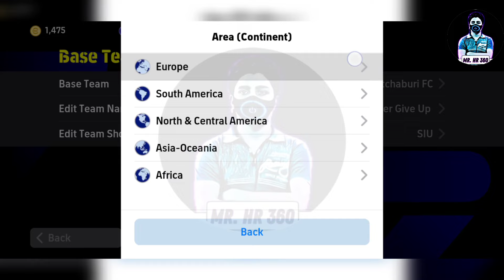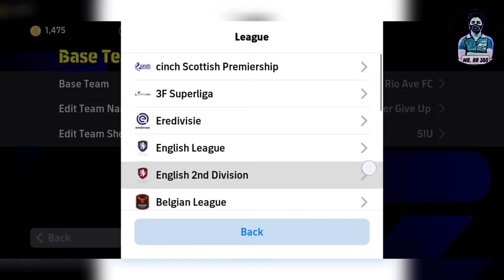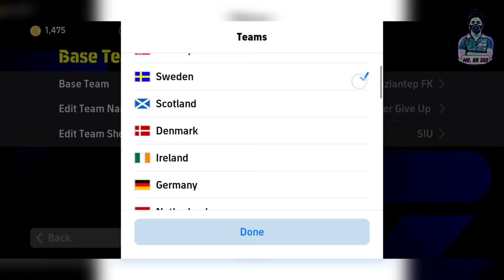Top 5 Best Formation For Possession Game In eFootball 2024 Mobile | 4-2-4 Still Available!?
Top 5 Best Formation For Possession Game In eFootball 2024 | 4-2-4 Still Available!?
efootball 2024
efootball
hidden formation
attacking tips
defense tips
3 amf formation efootball
efootball2024
efootball possession playstyle best formation
424 formation efootball 2023
best hidden formation in efootball 2023
unique formation in efootball
formation update
best formation efootball 2022
best formation
4-2-4 still available
rare formation in efootball 23
4-2-4 & 4-2-2-2 efootball 2023
343
4312
4213
4141
4123
quick counter efootball 2022 best formation
433
best manager online
424 formasi efootball 2023
best formations in efootball 2023 mobile
rare formation in efootball 2023
manager review
top formation
best playstyle
efootballmobile2024
pes23
efootball23
424 formation
efootball 2023 unique formation best formation for quick counter efootball 2023